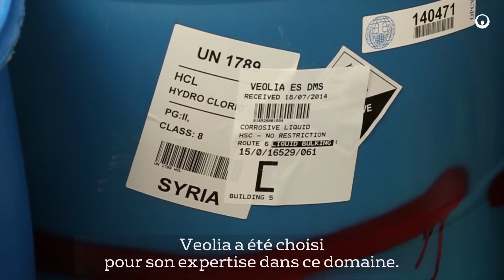Destruction des produits chimiques syriens - Veolia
Veolia accompagne le Gouvernement Britannique dans la destruction des armes chimiques de Syrie. Le lot de produits chimiques « précurseurs B » sera traité, dans le respect des règles de sécurité en vigueur, à l'usine d'incinération Veolia de Ellesmere Port (Cheshire - Royaume Uni), dans le cadre du contrat pour le traitement des déchets dangereux existant entre le Disposals Service Authority (Autorité de Gestion des Déchets) du Ministère de la Défense britannique.

Les « précurseurs B » sont des produits chimiques couramment utilisés dans l'industrie pharmaceutique, notamment au Royaume-Uni, et sont de même nature que les matériaux industriels standards traités en toute sécurité et de manière régulière à Ellesmere Port. Il est important de préciser que ces produits chimiques sont de qualité industrielle, en opposition aux armes chimiques.

2014 - Direction de la communication Veolia
Images & montage : Veolia - Christophe Majani d'Inguimbert
Mixage et habillage : Zébulia – Julien Coissac